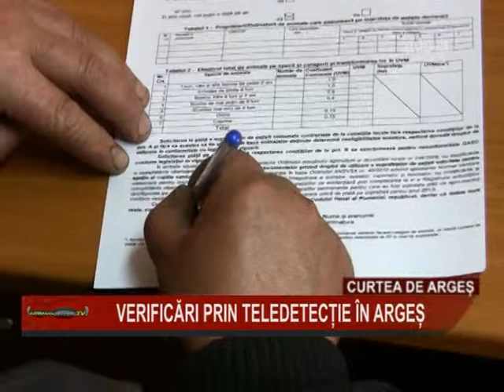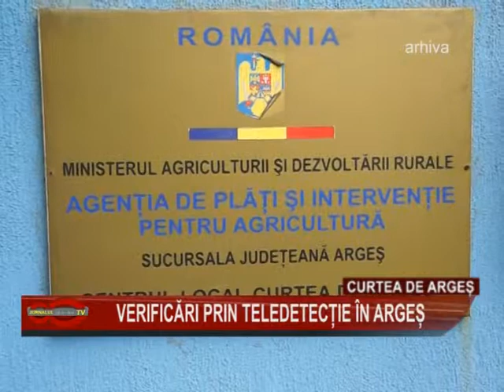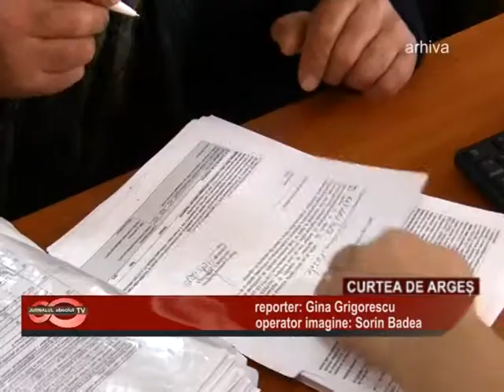04 verificari prin teledetectie in argesC de ag)